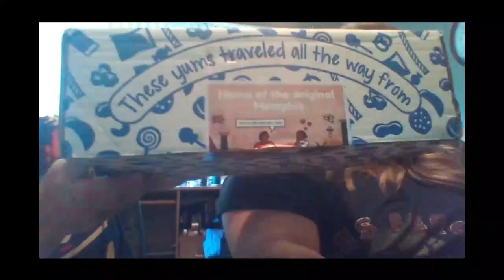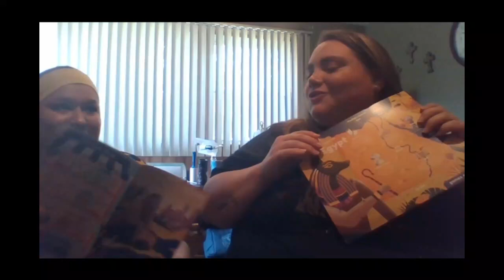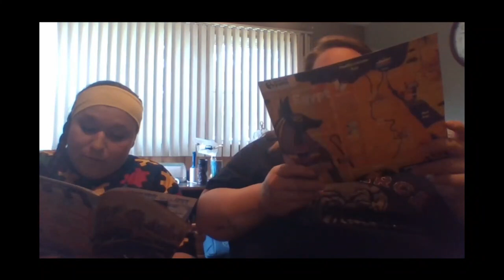Ash-He!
Episode 1 - Universal Yums (Egypt) vs. Snack Crate (Germany)

We are "pro snackers" and we want to share our talents with all of you! We are taking the Universal Yums and Snack Crate companies and comparing their tasty treats. Enjoy the very candid show!